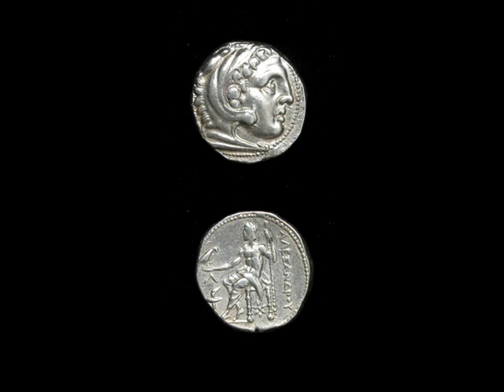Makedonska Armija- Gjoko Tanevski ft. Kristina Arnaudova